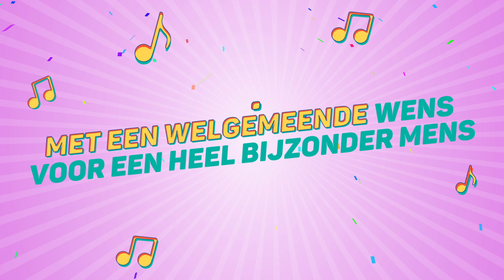Merle, Dit Is Je Verjaardag